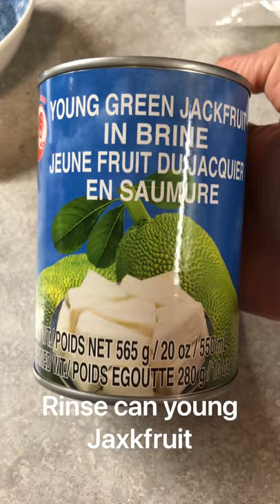Raw Vegan Pulled Jack BBQ Boats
Check out this delicious NO COOK meal. So easy and using ingredients you likely already have at home. Well, you need a can of Jackfruit.

Recipe:
First, soak about 10 sun dried tomatoes about 4 pitted dates in warm water

Then chop toppings you want. I used:
Sprouts
Radishes
Jalapeño
Cilantro
Carrot
Grape tomatoes

Then in a blender add:
1 tomato
2 garlic cloves
Drained dates & sun dried tomatoes

Spices:
Smoked paprika
Cayenne
Chili flakes
Oregano seasoning

Blend but leave chunky and then pour over shredded jackfruit and mix with a fork.

Add jackfruit mixture in each romaine lettuce boat and add toppings and enjoy.

Memories Don't Lie by Toby Tranter

My fav Greens:
LIV BODY Greens & Superfoods:

My fav skin oil La Coess:
***Only orders placed through this link will get the free white jade Gua Sha Tool***

I love mail! If you would like to send me something to try or review, please send to: (Must be Canada Post)

LiveLifeLori
Hastings PO
Hastings, Ontario
Canada K0L 1Y0